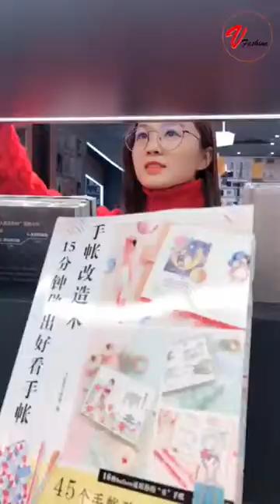Mejores Street Fashion Tik Tok / Douyin China S02 Ep. 79